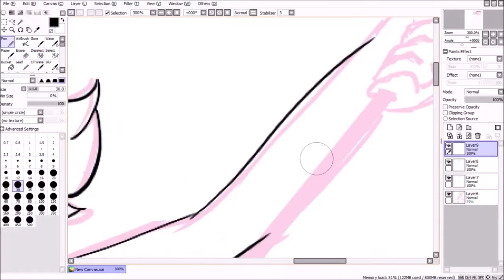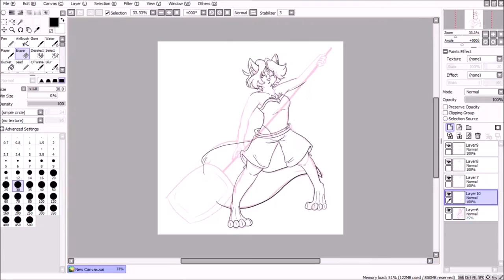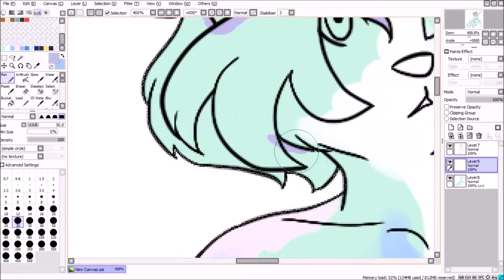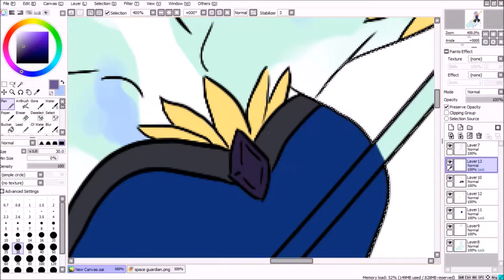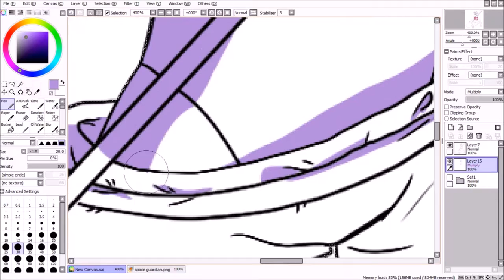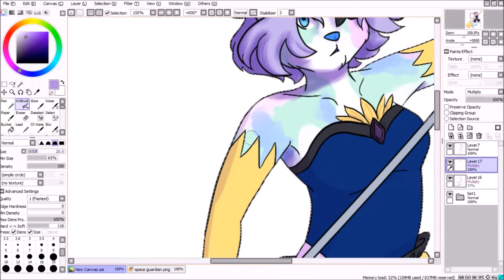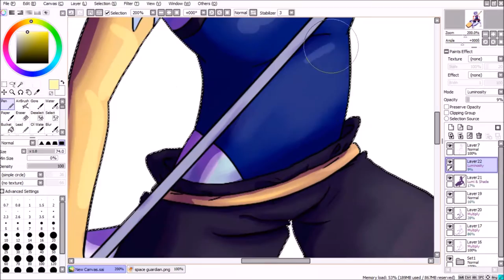Ishabelle (Furry OC) ~~Speedpaint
Around this time last year, my friend gifted me a really cool hat and I just had to make a fursona out of it.
The rest is just... a random character that floats around in my imagination.

Make sure to take a look at my other content! :)